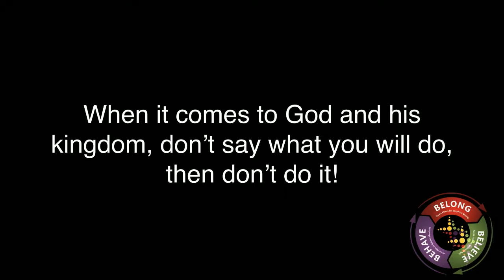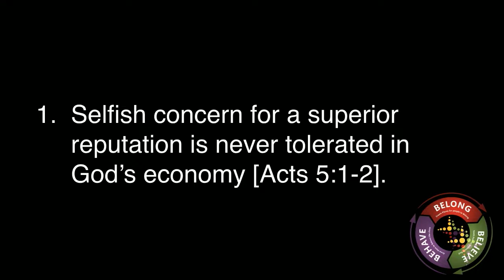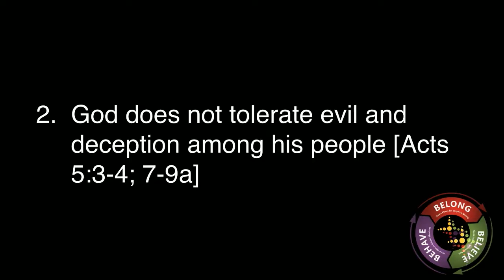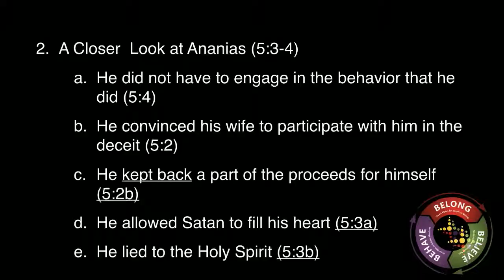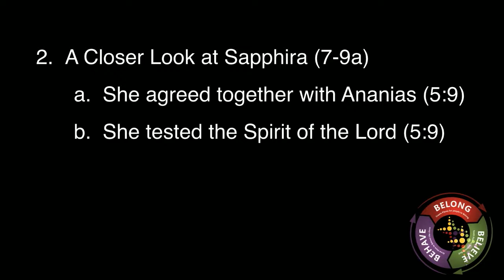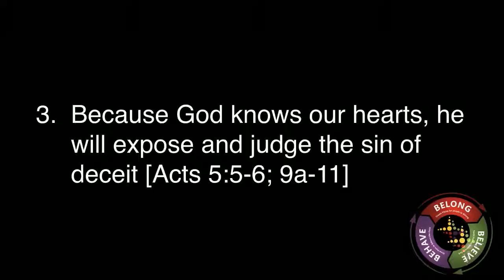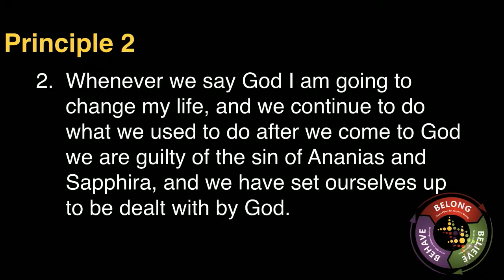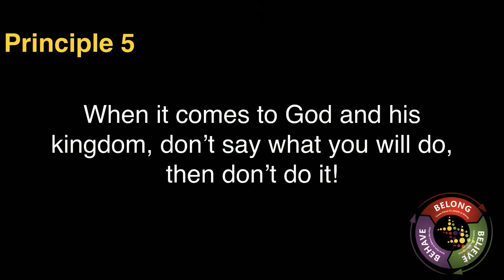Don't Lie To God